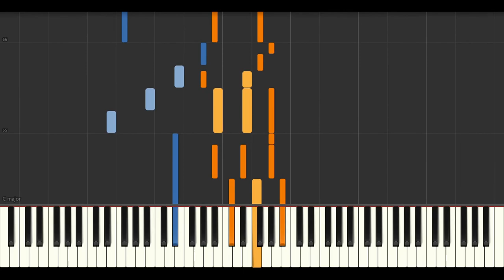AQUAPLUS / Snowfalls 『WHITE ALBUM2』